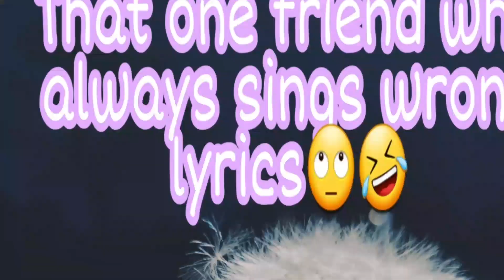HAWA VLOG||Manakamana temple,Hetauda